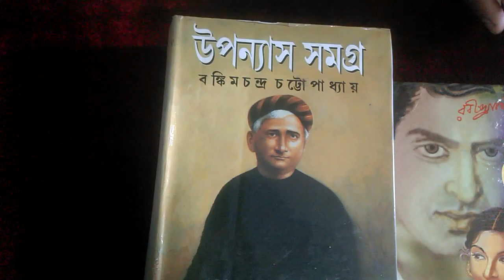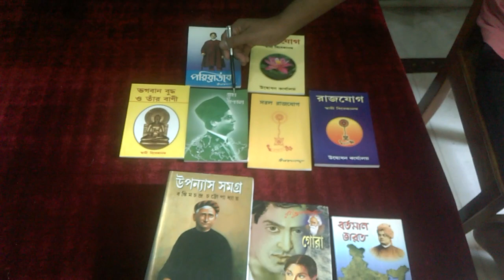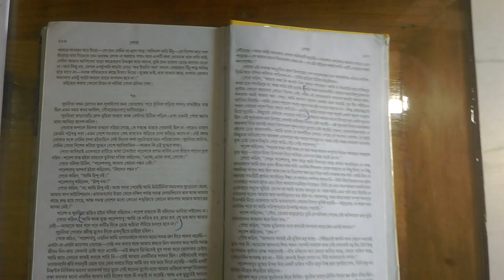CLASS X(TEN) HISTORY. CHAPTER 4. /3 .AGE OF ASSOCIATION & GORA....